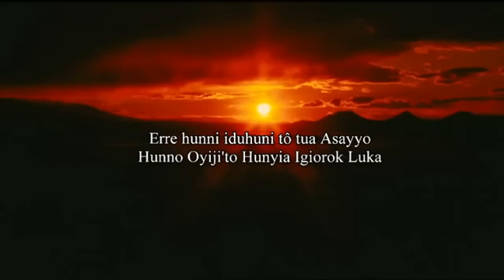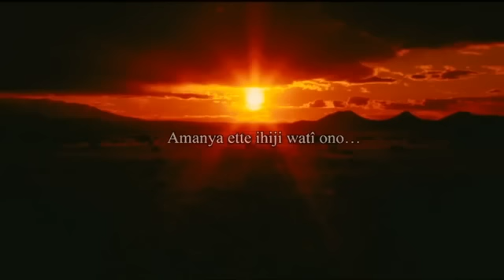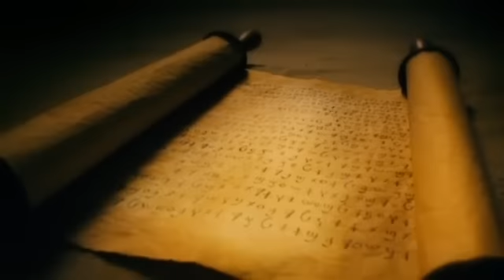The Jesus Film - Otuho / Lotuko / Lotuho / Latooka / Lattuka / Latuka / Latuko / Otuxo Language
(South Sudan) Otuho / Lotuko / Lotuho / Latooka / Lattuka / Latuka / Latuko / Lotuka / Lotuxo / Olotorit / Otuxo Language.